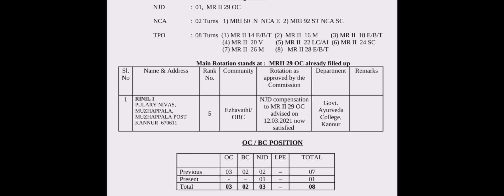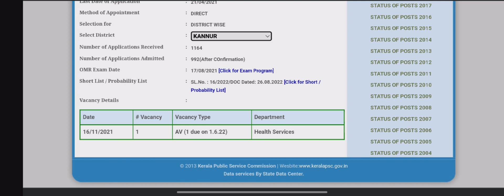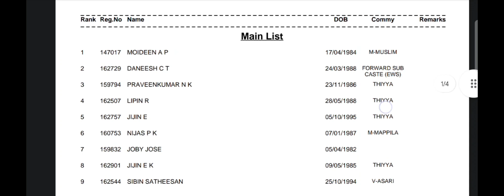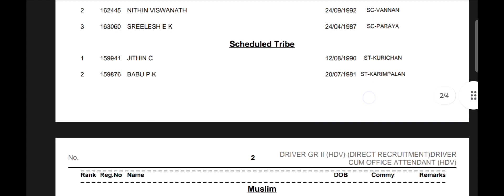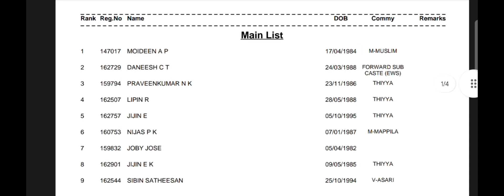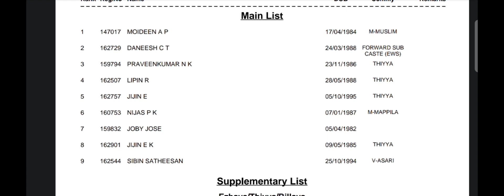HDV Driver Cum OA Rank List Published | 017/2023 Driver Cum OA(HDV) Rank List | Previous AdviceChart